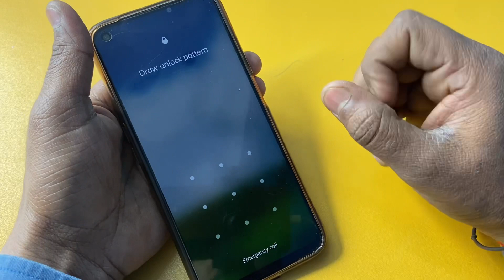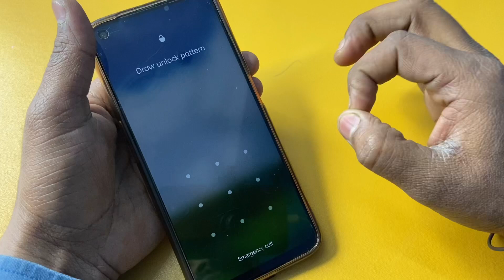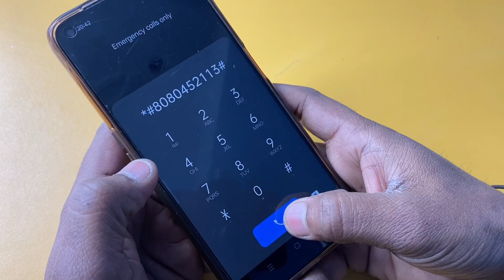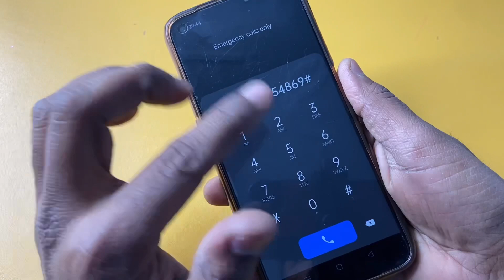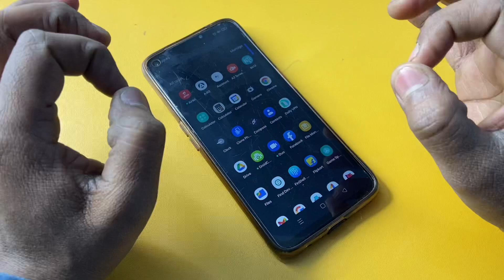All Oppo Reset Password How to fix forgot lockscreen Password Any oppo Phone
Unlock any Oppo password in just 5 Min without Loss Your Data